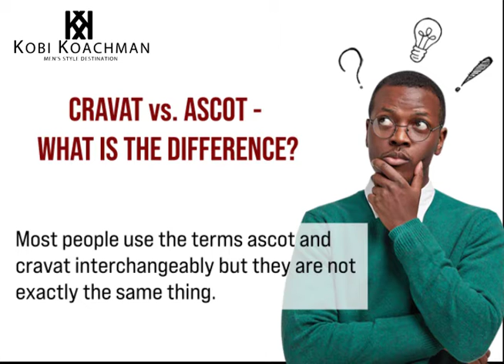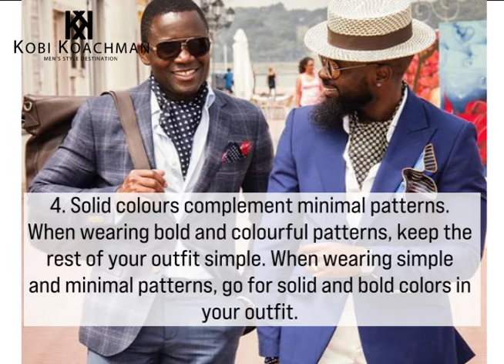How To Wear Cravats & Ascots The Gentleman's Way - Do's & Dont's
Ascot – A Timeless Accessory Worn by Quintessential, Suave, and Sartorially-Inclined Gentlemen

Well, you could argue that the above statement is not true, but that’s my take. You know why?

I’ve had a lot of people tell me that while they appreciate the look of the ascot on men who wear it, but they don’t believe they could pull it off effortlessly.

And I totally understand why. It takes confidence and a little bit of an edge to pull off this stylish men’s accessory.

To build confidence in wearing the ascot or cravat, you first need to learn what this accessory is, the difference between an ascot and a cravat, and then also how to wear it confidently - the Dos and Dont's.

Now, if you’ve decided to step away from your style comfort zone, then consider this video, your Ultimate Ascot Guide, and the perfect handbook as you kickstart your next-level sartorial journey with ascots and cravats.

Become a part of the "Style Destination For Gentlemen" community - join our Style & Image Transformation mission on Facebook!

For Gentlemen's Style Contents!